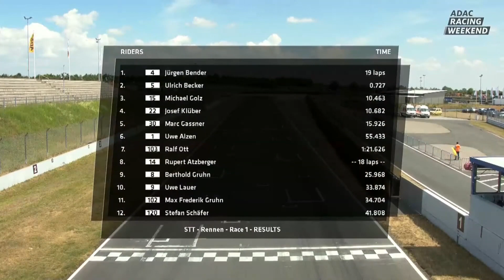Wir fahren STT! - TeamB Motorsport - Oschersleben 2021 - direkt das erste Podium!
Ich muss schon sagen, ich war selten so aufgeregt wie beim Start dieses Rennens. Das Auto hatte ein technisches Problem und obwohl wir alles getan haben, was zu diesem Zeitpunkt möglich war, um das Problem zu beheben war nicht klar, ob es was nützt. Aber bevor ich zu viel verrate: seht selbst!

0:00 Intro
0:20 Vorbereitung auf das Qualifying
3:49 Qualifying
7:30 Probleme Nachbereitung
12:14 kurz vor dem Start
19:50 Das Rennen
25:38 Unser erstes Podium
27:12 Tagesendgespräch